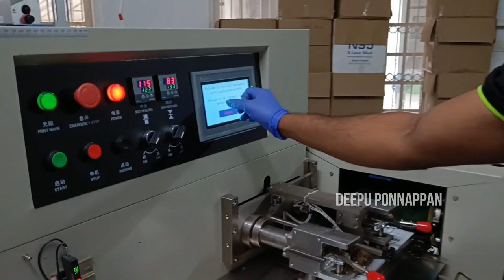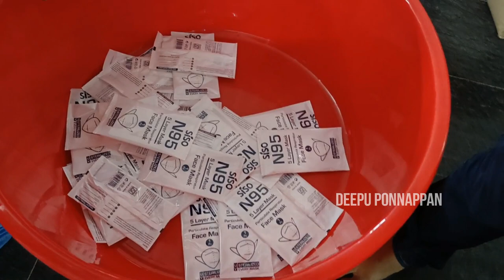5 ലെയർ മാസ്ക് ഉണ്ടാക്കുന്നത് എങ്ങനെ എന്ന് നോക്കാം | N95 Mask Making | SISO Mask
നമ്മൾ ഉപയോഗിക്കുന്ന 5 ലെയർ മാസ്ക് ഉണ്ടാക്കുന്നത് കണ്ടിട്ടുണ്ടോ ? സൂപ്പർ ആണ് കേട്ടോ ഒന്ന് കണ്ടുനോക്കാം | 5 layer mask making

* SISO 5 Layer Mask
* 5 LTR SPRAYER
* 2 LTR SPRAYER